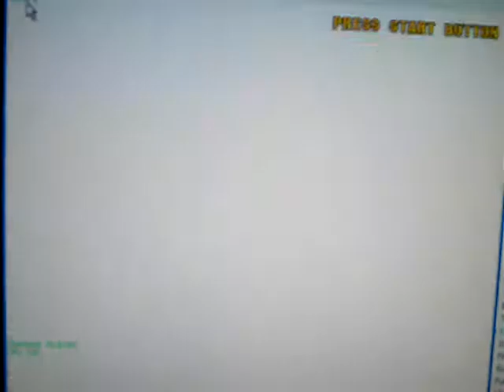marvel vs capcom 2 new age of heros-gameplay part 5